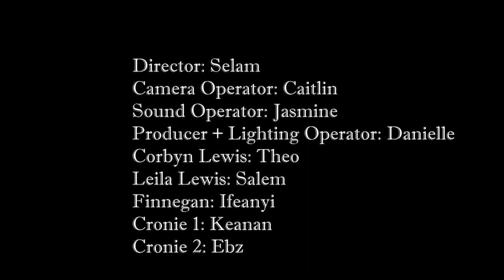The poker chip Shtick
Film Noir assignment 1